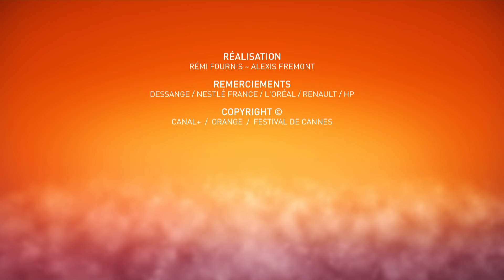THE WILD GOOSE LAKE - Photocall - Cannes 2019 - EV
Photocall of THE WILD GOOSE LAKE with SHEN Yang producer, LI Li producer, DIAO Yinan director, HU Ge actor, GWEI Lun Mei actress, LIAO Fan actor ,WAN Qian actress, ZHONG Julien interprète, ZHANG Yicong, actor, QI Dao, actor, DONG Jinsong, director of photography